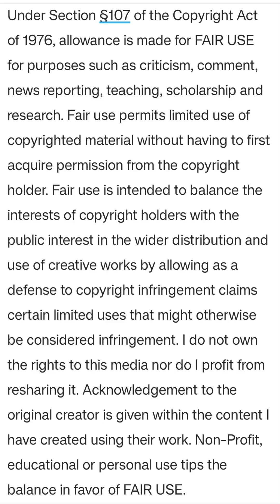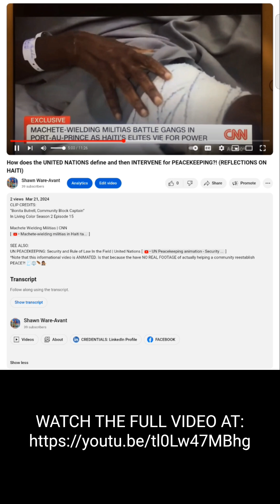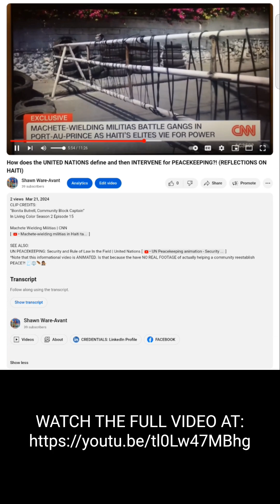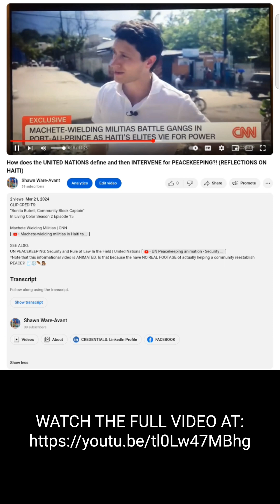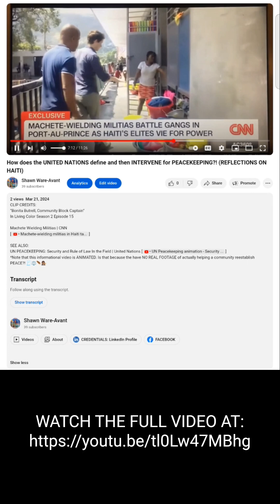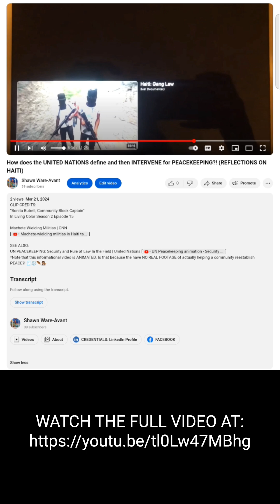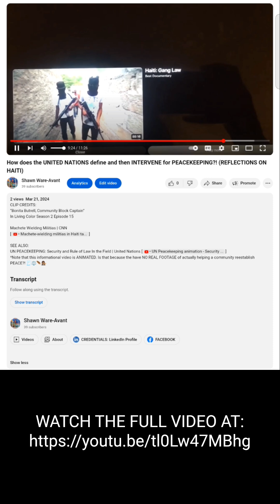FUNDAMENTAL FORENSICS: DISSECTING THE NEWS